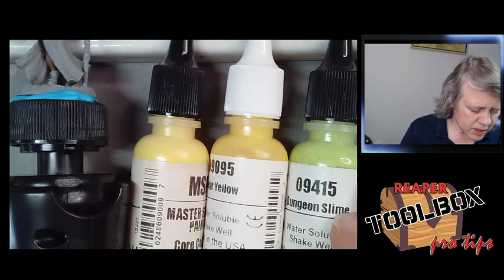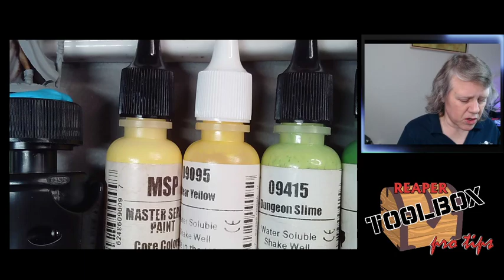RTB Pro Tips! SKU#30001 Elven Mage! 4-26-21